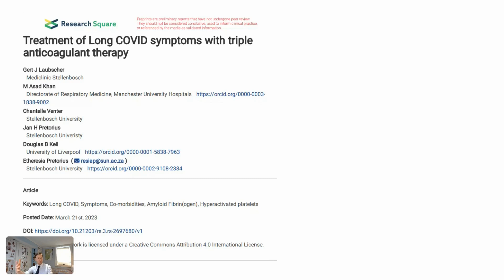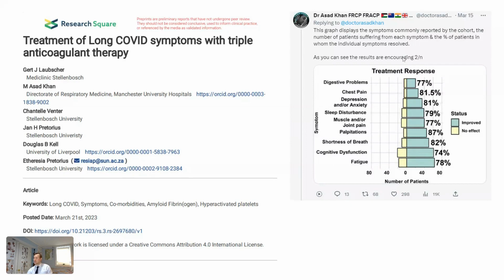Microclotting Triple Therapy an Effective Option for Long COVID with Dr. Stuart Malcolm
In this presentation from RTHM, Dr. Stuart Malcom explains the recent pre-print “Treatment of Long COVID symptoms with triple anticoagulant therapy” by Laubshder, Khan, Pretorius, Kell, and Venter and how triple therapy helps many with Long COVID see symptoms improvement.

00:00 - Introduction and Acknowledgement of Collaborating Doctors
00:16 - Presentation of Recent Findings on Microclotting
00:35 - Overview of Findings from Dr. Asad Khan's Research Study
00:55 - Display of Wide Range of Symptoms Improved by Microclotting Therapy
01:12 - Mystery of Long COVID and Its Diverse Manifestations

"Treatment of Long COVID symptoms with triple anticoagulant therapy" by Laubshder, Khan, Pretorius, Kell, and Venter and how triple therapy helps many with Long COVID see symptoms improvement.